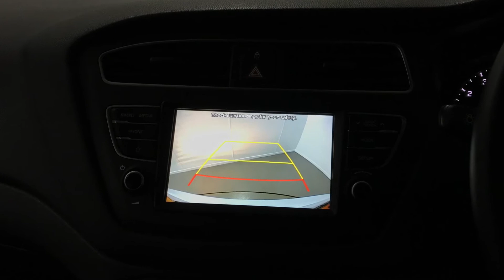Hyundai i20 1.2 SE | Richmond Motor Group | Hampshire & Surrey